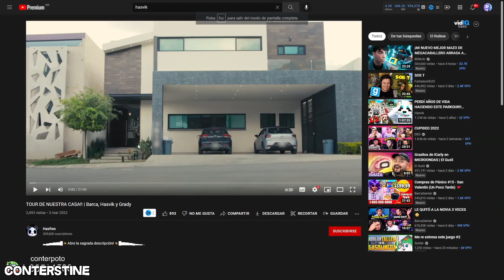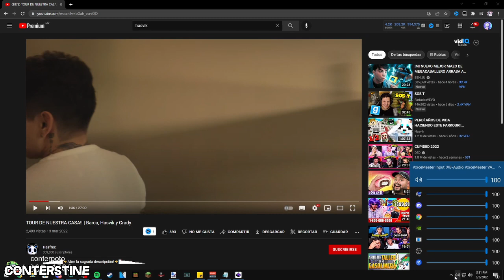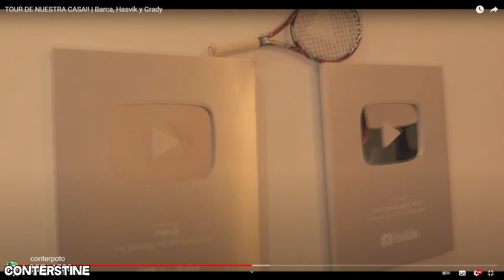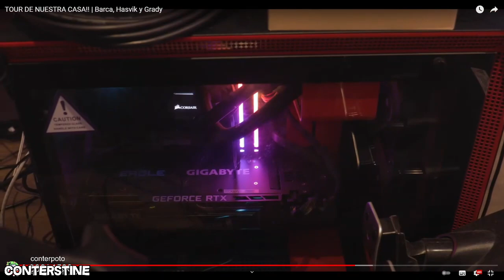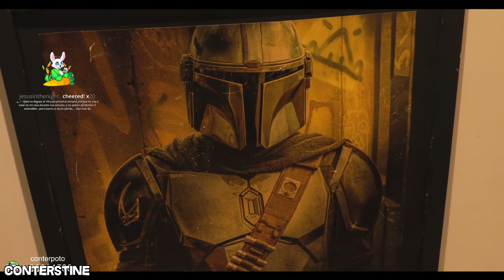CONTERSTINE reacciona a TOUR DE NUESTRA CASA!! | Barca, Hasvik y Grady 🤯🏡